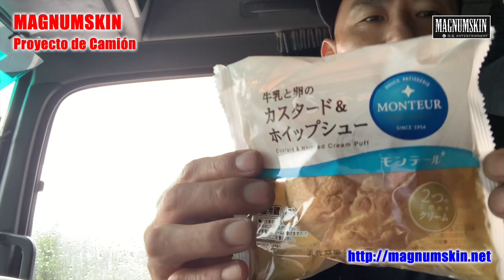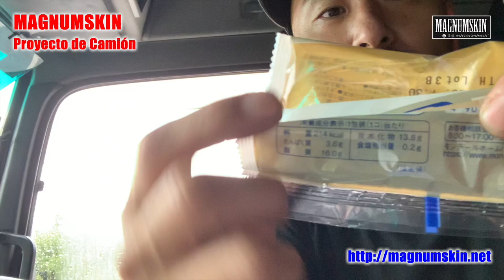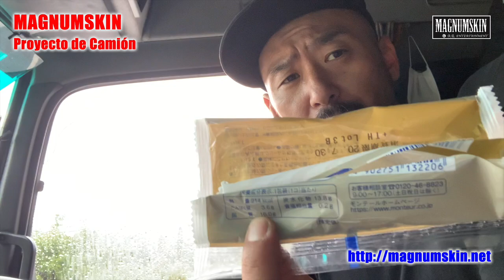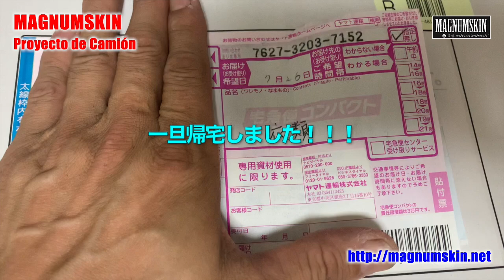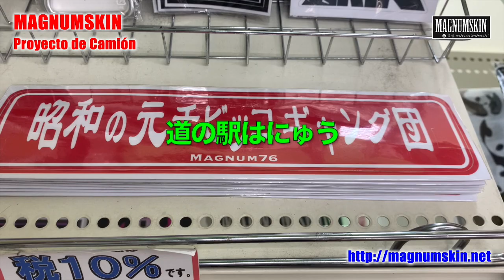シュークリームとTシャツと...7/26～7/29...VLOG 篇...lht#24...長距離トラッカーの日常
シュークリームとTシャツと...7/26～7/29...VLOG 篇...lht#24...
長距離トラッカーの日常

No-T Music
intro & outro : Double wing / NO-T ZA 侠龍 & Dirty R.A.Y

Camera
iPhone Xs